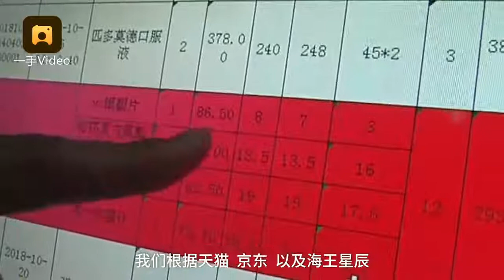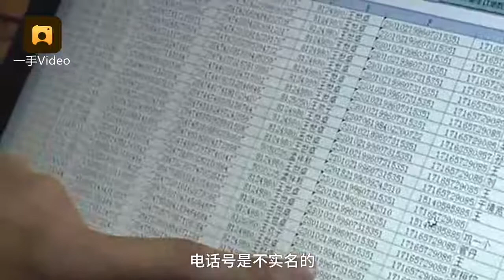嫌跑腿费太少，骑手私自给商品加价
辽宁大连，小刘通过外卖平台跑腿业务，找骑手买感冒药花了近300元，怀疑被骗。原来，嫌疑人周某用虚假信息注册外卖骑手，自备打票机，大幅提高代买商品的价格，欺诈消费者。该案被害人百余人，诈骗金额达数万元。